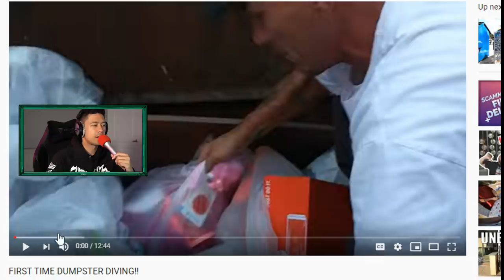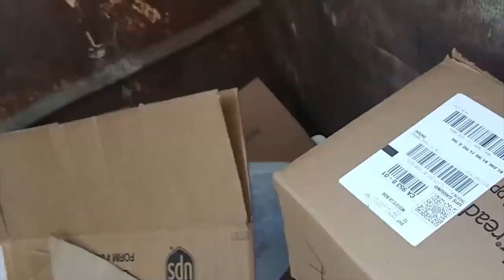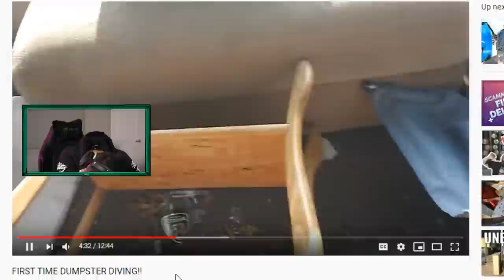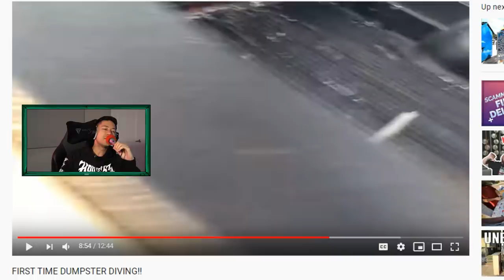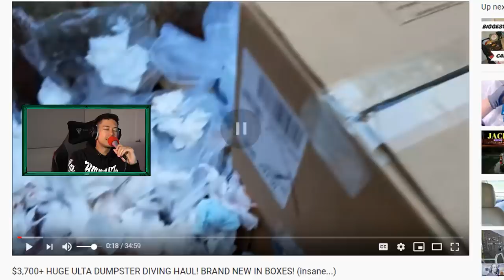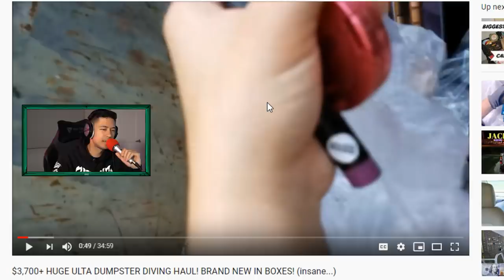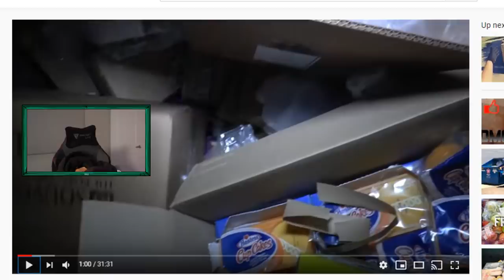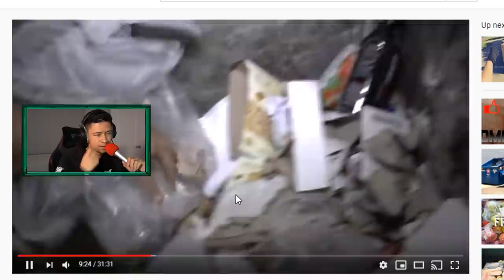REACT WITH CHAT: DIVING BACK IN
Turn up for trash.